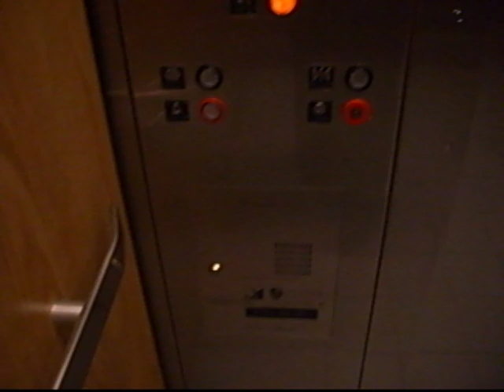Elevator at Kahala Mall (front)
This according to the control panel is a Montgomery.